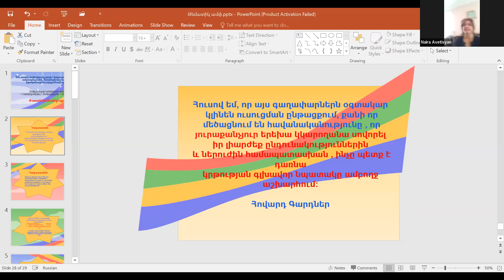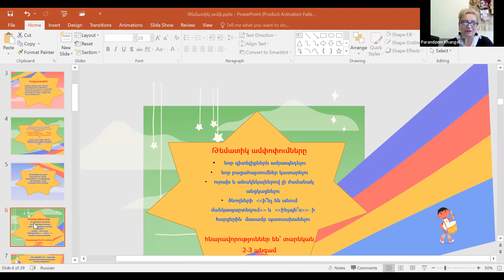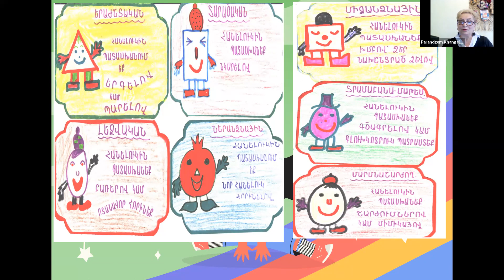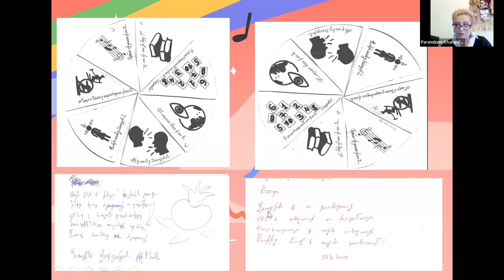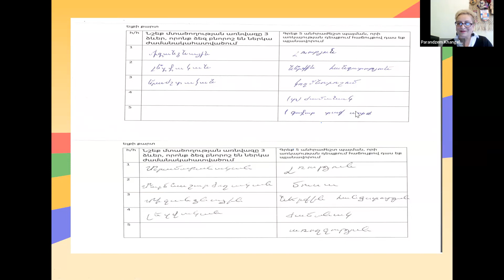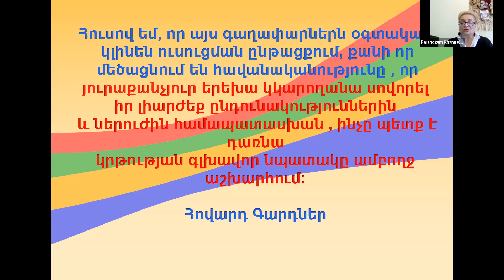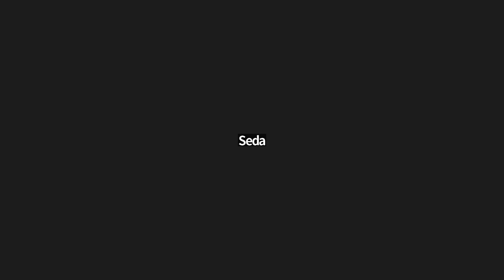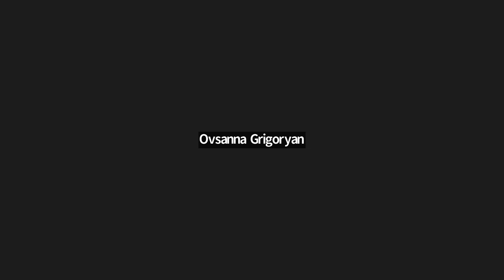"Թեմատիկ ամփոփումը որպես կարողունակությունների ամրապնդման...” խոսնակ Փառանձեմ Խանգելդյան